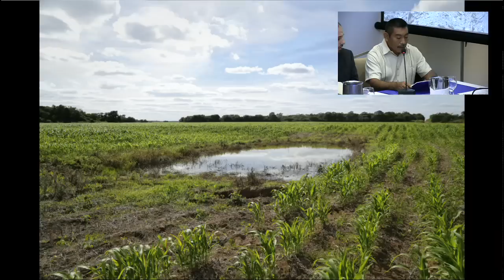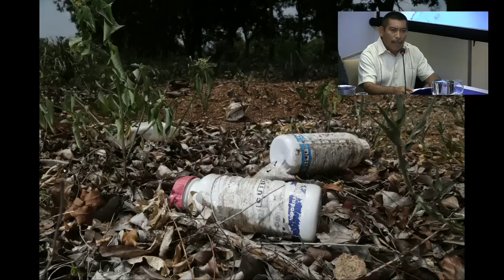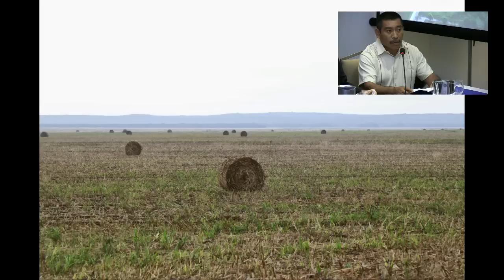México: Pueblos indígenas Yucatán